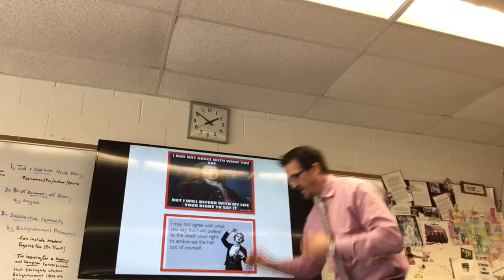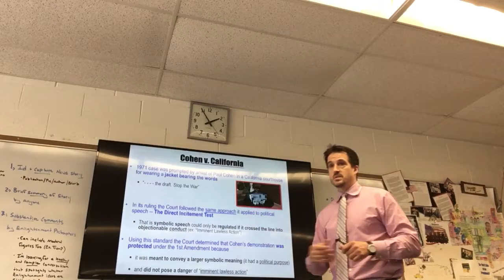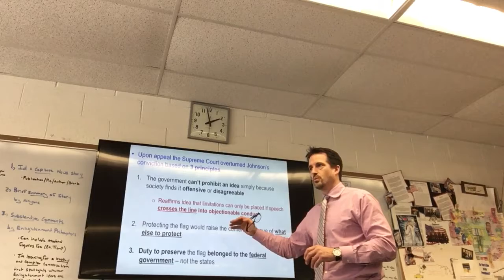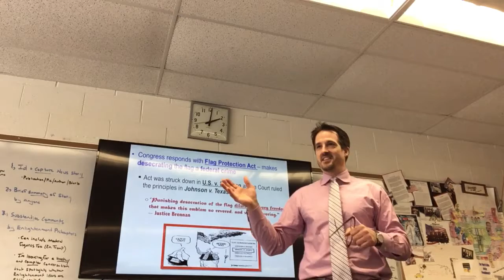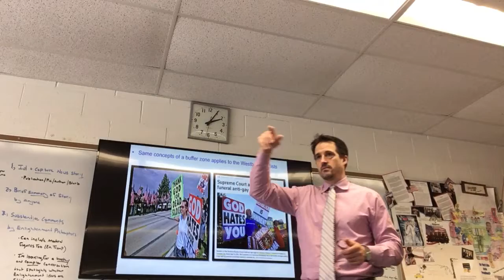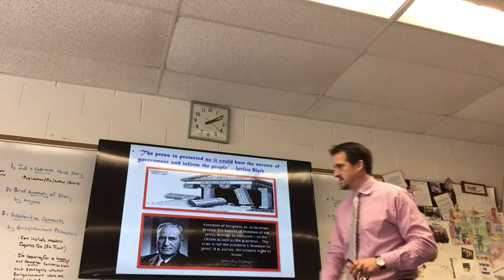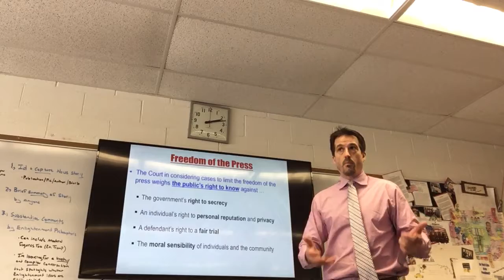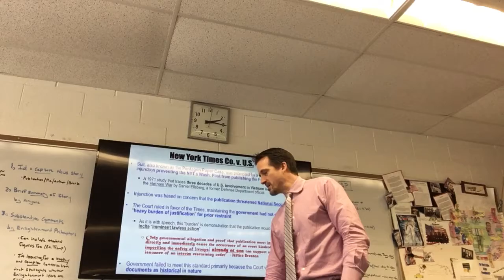Collin Civil Liberties 3:29:18 S3